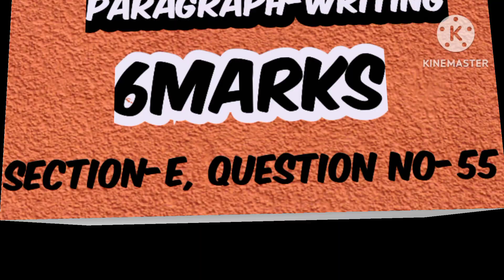SAVE ENVIRONMENT STD-10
A VISIT TO A SMART VILLAGE

MY FAVOURITE TEACHER